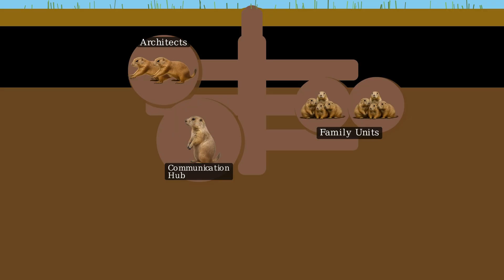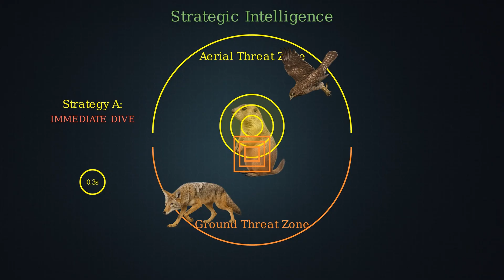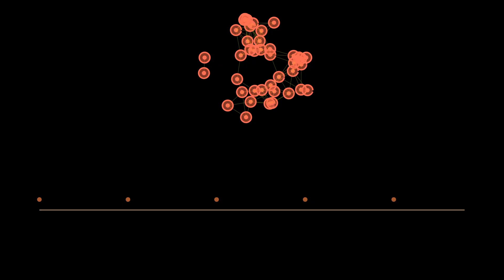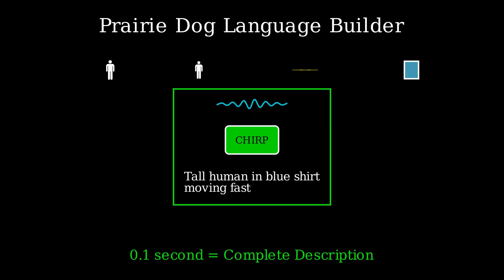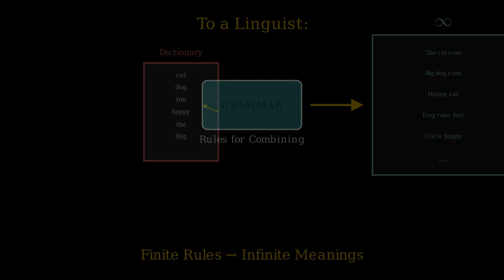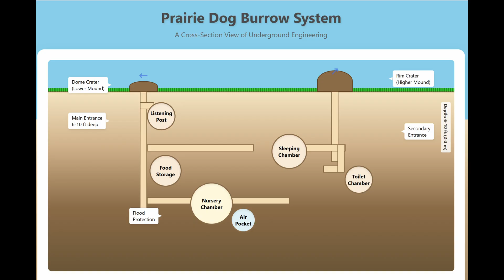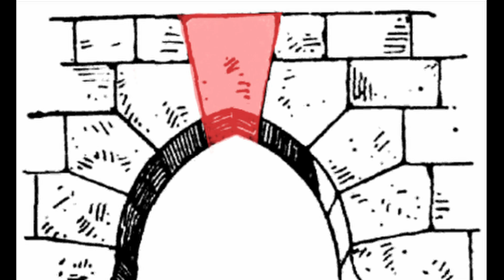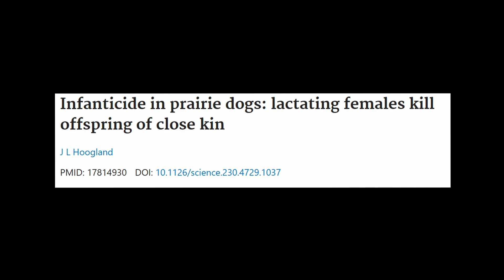The Secret Language Of The Prairie Dog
The Story of how we figured out Prairie Dogs were talking about us. How deep does their "language" really go? What pushed did these rodents develop a communication system this sophisticated?

Academic references used in the video:

Perceptual specificity in the alarm calls of Gunnison’s prairie dogs – Slobodchikoff C.N. (2006) Behavioral Processes 73: 29-35.
ScienceDirect

Prairie dog alarm calls encode labels about predator colors – Slobodchikoff C.N., Paseka A., Verdolin J.L. (2009) Animal Cognition 12: 435-439.
PubMed

Dialects in the alarm calls of black-tailed prairie dogs – Dennis P. et al. (2020) Behavioral Processes 181: 104243.
PubMed

Geographic variation in alarm calls of Gunnison’s prairie dogs – Slobodchikoff C.N., Ackers S.H., Van Ert M. (1998) Journal of Mammalogy 79: 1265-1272.
Oxford Academic

Prairie Dogs: Communication and Community in an Animal Society – Slobodchikoff C.N., Perla B.S., Verdolin J.L. (2009) University of Chicago Press (book).